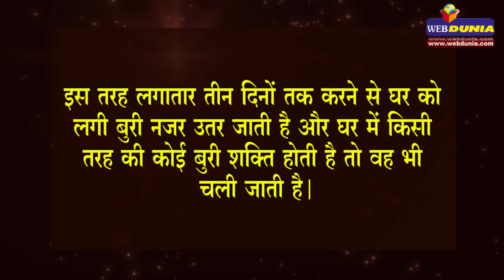Heeng Ke Totke || हींग से सिर्फ तड़का ही नहीं लगता, संकटों का नाश होता है, भाग्य भी चमकता है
हींग के कई फायदे हैं जो हमारे स्वास्थ्य में लाभदायक महत्वपूर्ण भूमिका निभाती है। हींग कब्ज, बदहजमी, पेट के रोग आदि कई रोगों में फायदेमंद सिद्ध होती है।